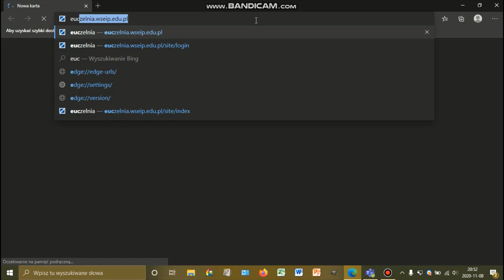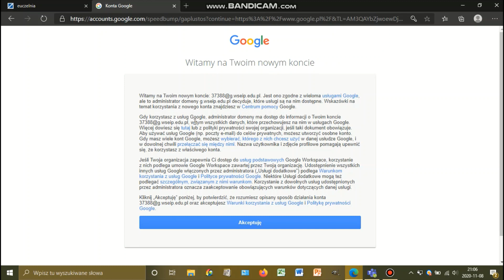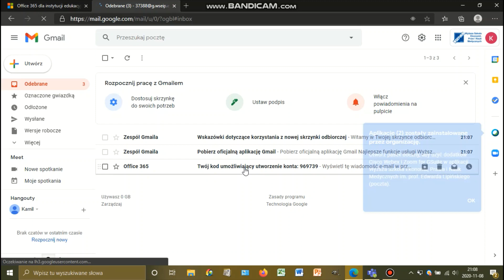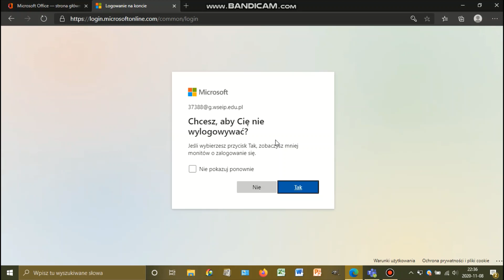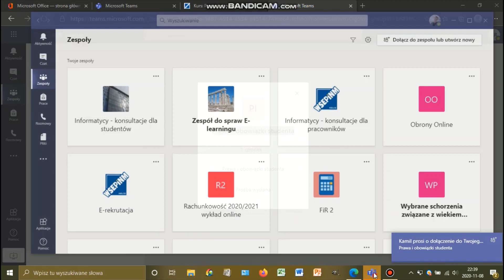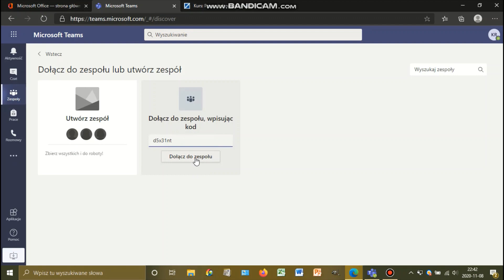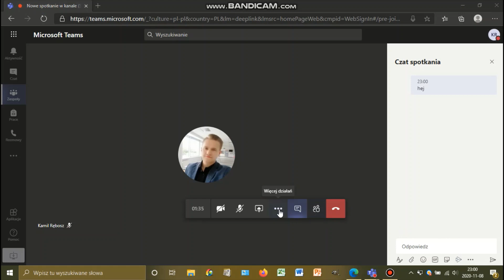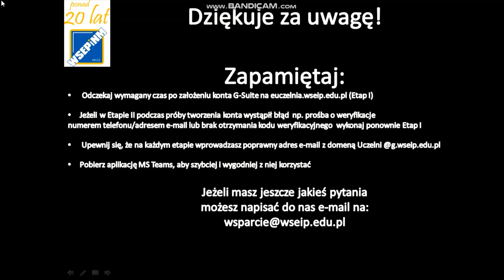Zakładanie konta G-Suite oraz MS Teams